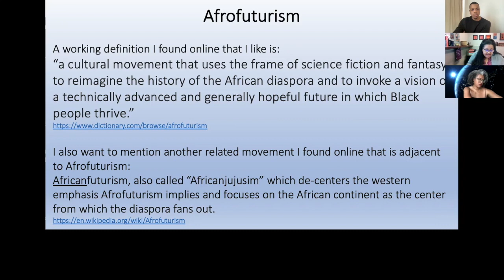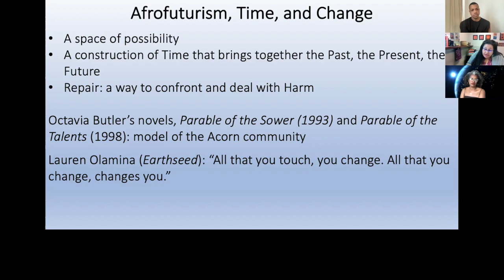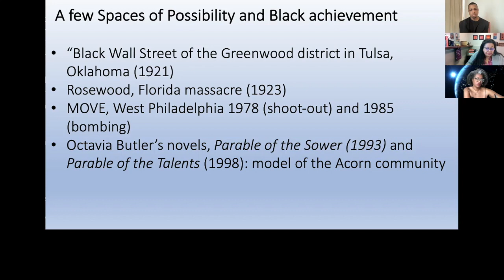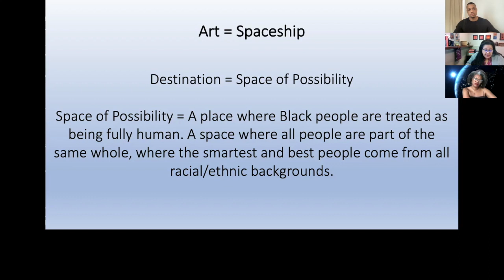X and Afrofuturism Panel Discussion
“Afrofuturism is a method of imagining…Black people controlling their destiny through a narrative that they create, not what was created for us.” Ingrid LaFleur, Afrofuturist

In Detroit Opera’s production of X: The Life and Times of Malcolm X, director Robert O’Hara takes cues from Afrofuturism, “a cultural movement that uses the frame of science fiction…to reimage the history of the African diaspora and to invoke a…generally hopeful future in which Black people thrive.” In this discussion, Davóne Tines, Professor Naomi Andre, and Ingrid LaFleur trace the links between social activist work and futurism, the importance of relationship building in majority Black cities, and the connection between Malcolm X and Afrofuturism.

Featuring:
Davóne Tines, Bass-Baritone, Detroit Opera Artist in Residence, Malcolm in X: The Life and Times of Malcolm X
Naomi Andre, Professor in Women's Studies, the Department of Afroamerican and African Studies, and the Residential College Arts and Ideas in the Humanities program at the University of Michigan
Ingrid LaFleur, Curator and Afrofuturist